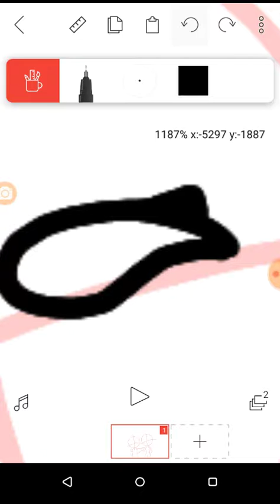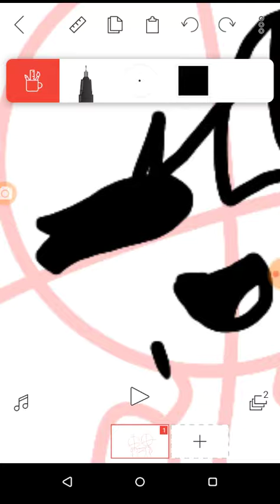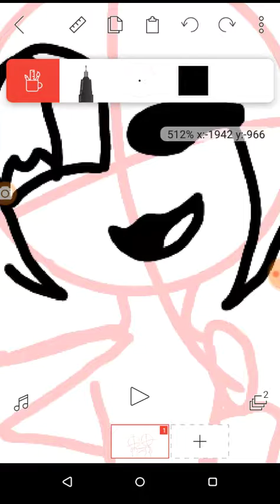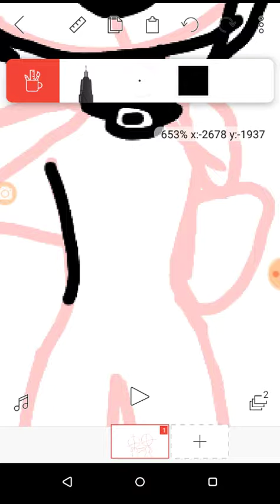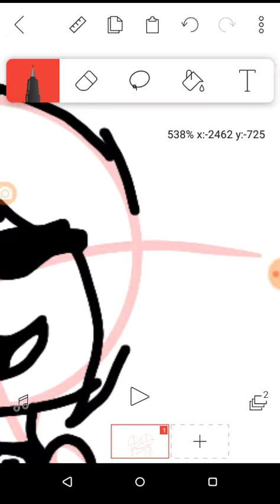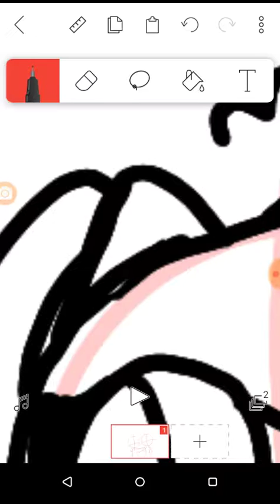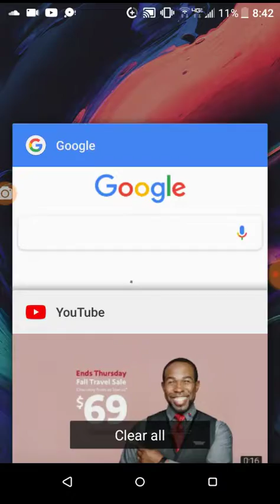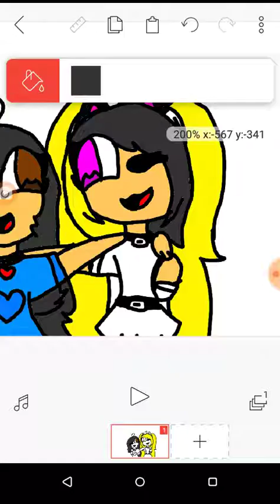Fanart for Maddie Playz part 1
I made Fanart for Maddie Playz! Go ahead and check her out! She makes gacha vids! So yeah I know this one is not complete but I will finish it!